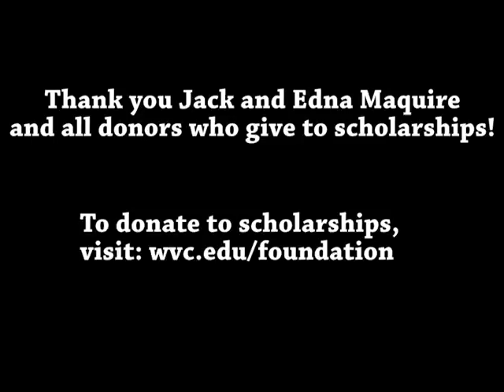WVC students thank donors for scholarship: Alviter and Heen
Geovanna Alviter and Kerlyn Heen express their gratitude for receiving the Jack and Edna Maguire Scholarship and discuss how it has helped them during their time at WVC.